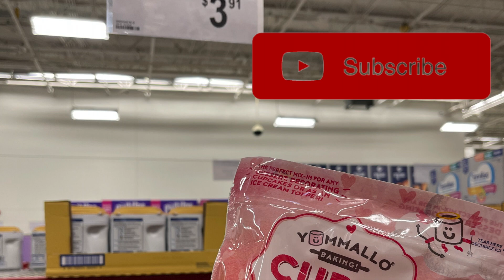Valentine's Day Clearance at Sam's Club!